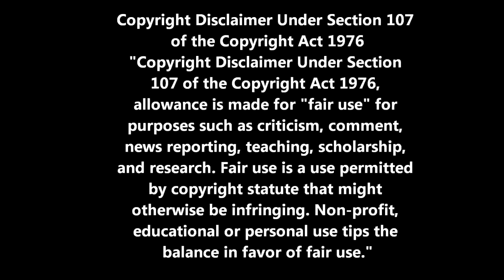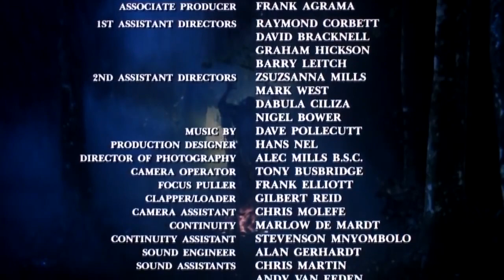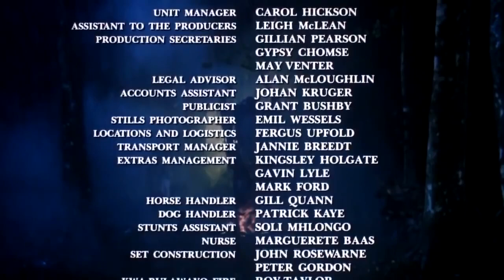03 Shaka Zulu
Shaka had made enough enemies among his own people to hasten his demise. It came relatively quickly after the death of his mother Nandi in October 1827, and the devastation caused by Shaka's.

while watching ''SHAKA ZULU'' on netflix, i end up on chapt.3 in a so call ''romantic part'' where the king son try to seduce a woman, very funny totally hilarious that i got to cut this part.

Shaka Zulu vs. Hattori Hanzo - the Movie by Mdu Ntuli.